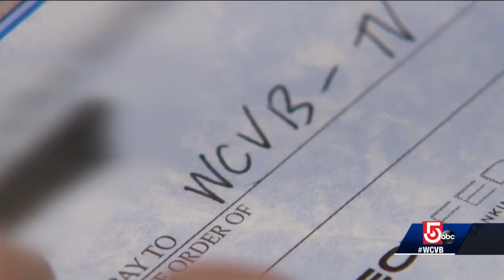Group arrested in mailbox 'fishing' scam, police say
Six people have been charged in connection with a spate of crimes involving envelopes literally being fished out of curbside blue mailboxes in hopes of reeling in checks and personal information, police said.